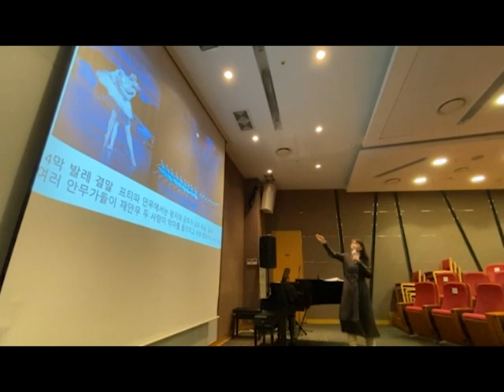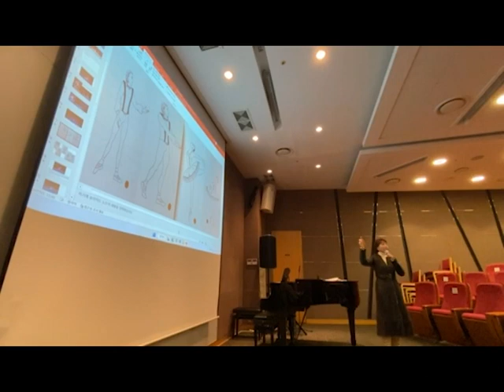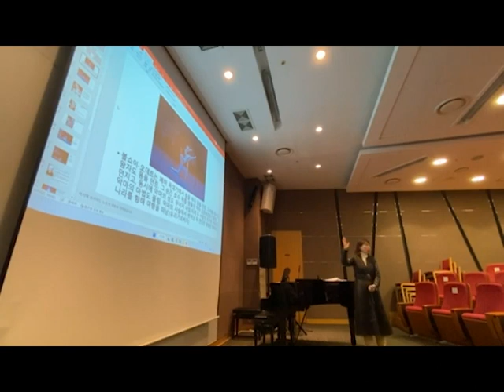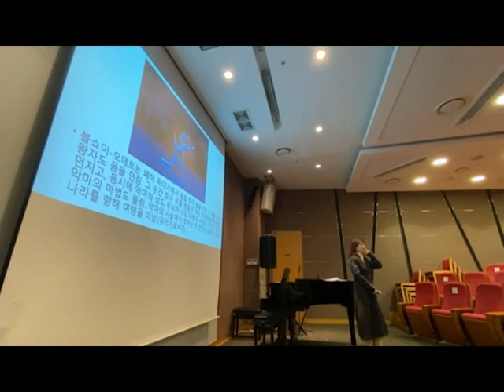현백강연3 2두번째